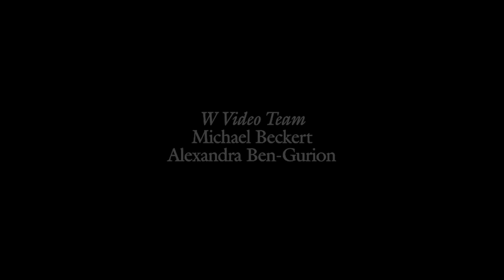Jeremy Strong Is A Capricorn, Of Course | W Magazine